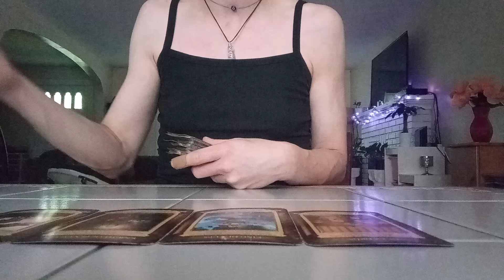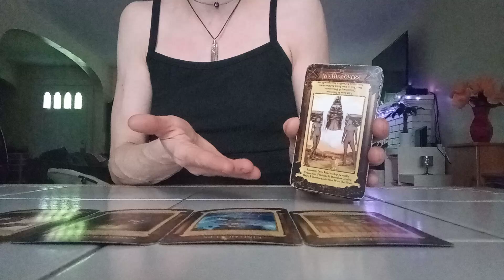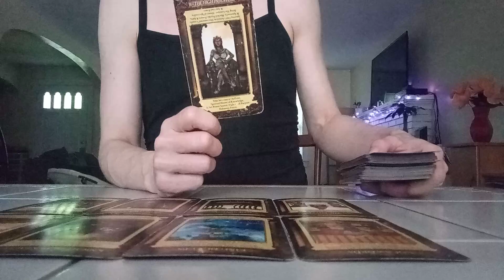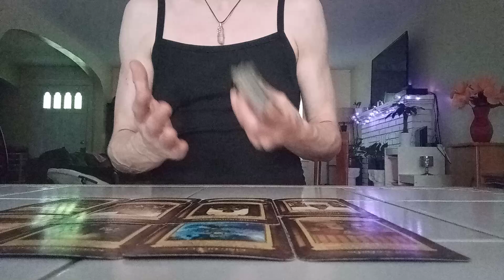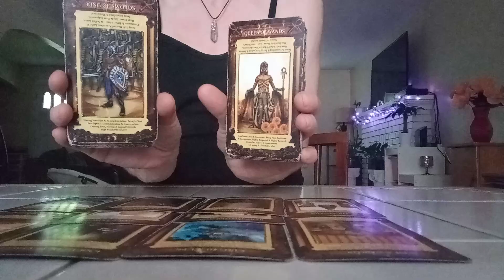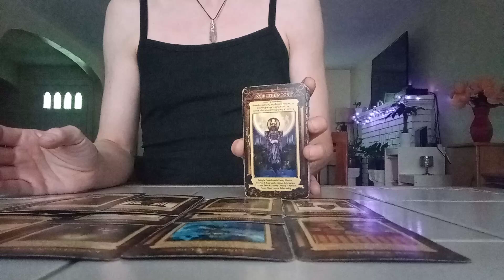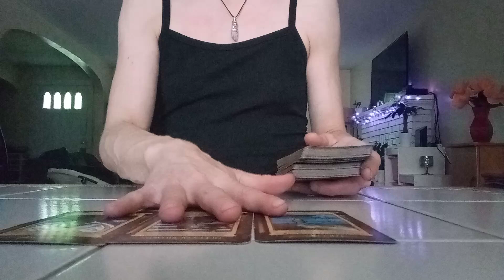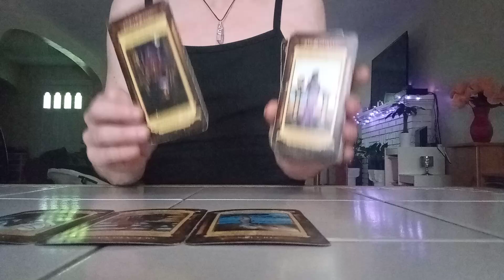firesigns What Do They Like About You?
Fire Signs Sun Moon Rising and Venus Signs

Only take what resonates